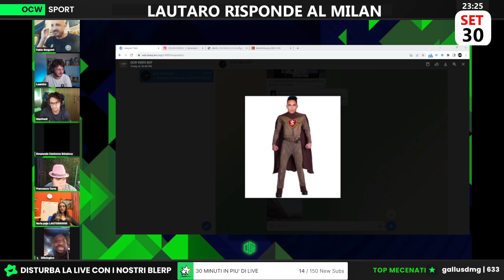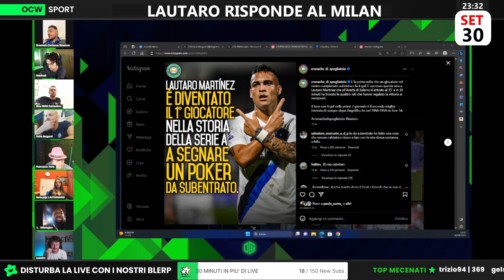Lautaro ENTRA e ne SEGNA 4! | Torre: ''Questa PARTITA la VINCE INZAGHI!''